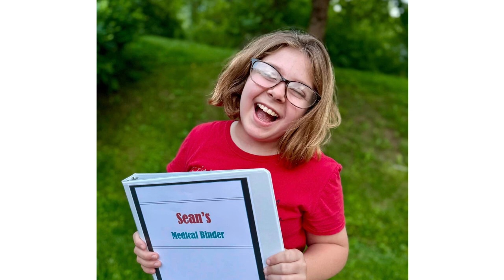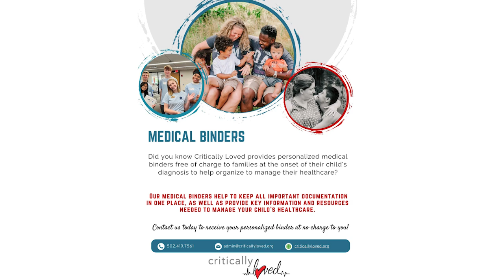Interview with Critically Loved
Kentucky Colonels have earned the highest honor the Governor of Kentucky may bestow upon a civilian.
Each year, those Colonels pool their resources to distribute $1.5 million to worthy causes and the truly needy.